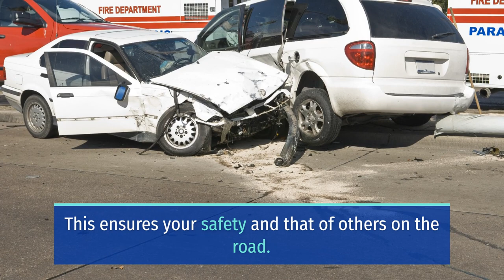DISASTROUS TWO-VEHICLE CRASH ON WALNUT AVENUE AND MOUNT WHITNEY AVENUE INJURES 2 [FRESNO, CA]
FRESNO, CA (November 15, 2023) – On Monday, a disastrous two-vehicle crash on Walnut Avenue and Mount Whitney Avenue injured two people.

The incident happened at the intersection of Walnut Avenue and Mount Whitney Avenue.

According to the California Highway Patrol, a northbound 2001 Hyundai Elantra ran a stop sign and collided with a westbound Toyota that had the right of way.

As a result, responders transported the 50-year-old male driver of the Toyota with minor injuries and the 61-year-old male driver of the Hyundai with major injuries to a local hospital for treatment.

Moreover, officers do not believe that drugs or alcohol played a role in the incident.

Due to limited information, the CHP continued to investigate the crash.